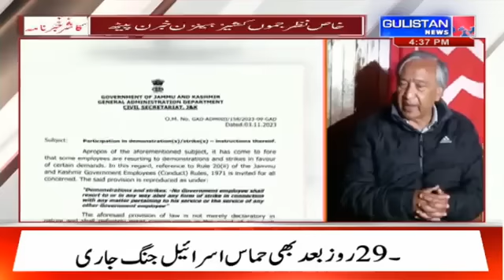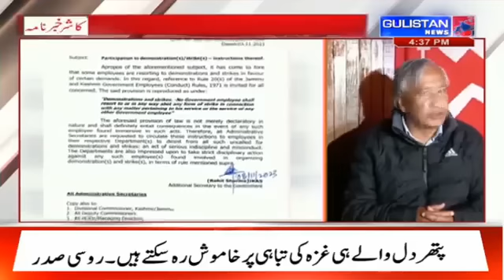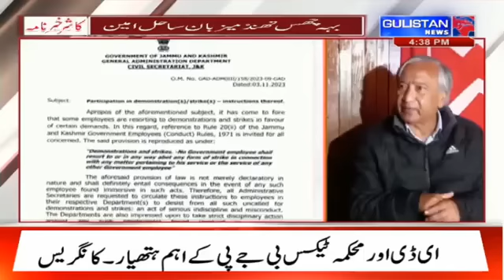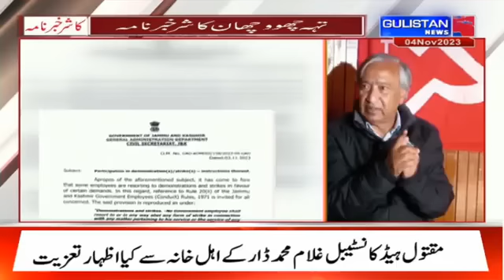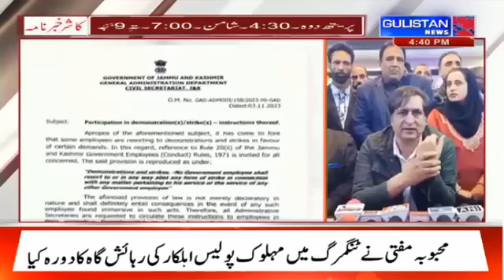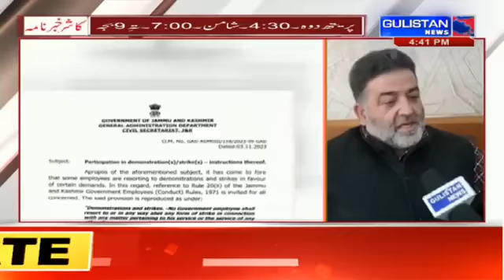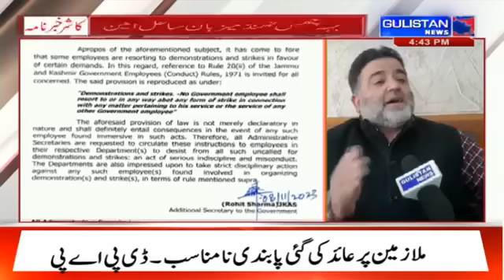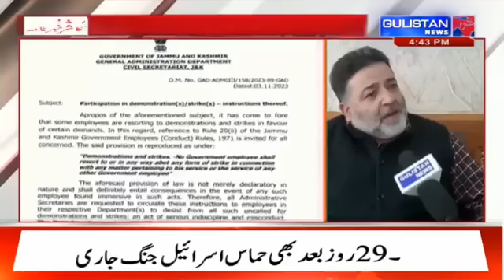KASHMIRI NEWS|| JammuAndKashmir || Gulistan News